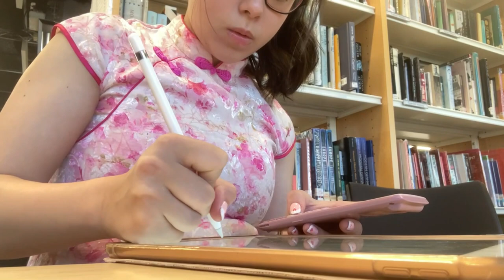School Day In My Life Vlog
School Day In My Life - enjoy :))

social media💋:
୨୧ Instagram: @Gxby.10
୨୧ Spotify: @Gxby_10
☆ Depop: @Gxby_10
୨୧ Snapchat:@gaby_3280

About me🤍:
Hello beautiful people! my name is Gaby and I am a teenage girl that loves creating YouTube videos. I make lifestyle videos such as routines, vlogs, fashion tips and so much more!
my goal is to create content that will inspire, uplift and entertain people🤍

My History:
I was born on the 10th of March with a medical condition called gastroschisis. This is where the smaller intestines grow on the outside of a baby's stomach. However, my condition was much more complex than just shoving it back in, the part that was outside the skin was dead. Doctors had to perform surgery right away and that has caused me to suffer in my life.

After my operation I was in very fragile condition, I only had 25% of my smaller intestines left meaning I couldn't digest food properly, resulting in me not eating well as a young child and having very severe stomach pain often. In order for me to gain any nutrition, they had to insert two tubes into my body, one of my stomach and another by my neck as well as tubes through my nose. I stayed in the hospital for 10 years where I was carefully monitored, had countless operations and saw many doctors. This experience wasn't fun but I have many fond memories as well from the hospital. I had a birthday in the ward I was in, made many friends and even went to school for a couple weeks there!

Now my life is very different, I'm a lot better but I still have stomach pain every day, I'm used to it now so it doesn't affect me as much but it still has had a massive impact on my life.